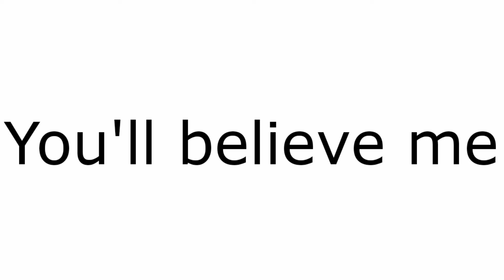I will show your Face In This Video!!